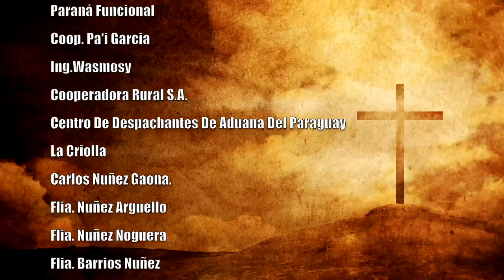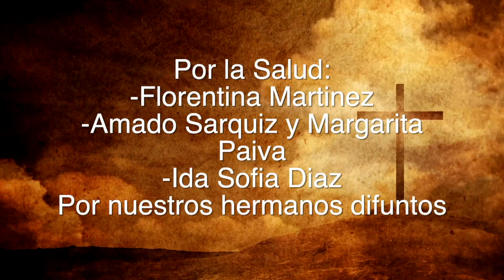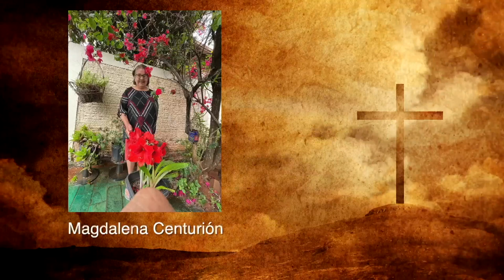Misa 10 de Marzo 2023